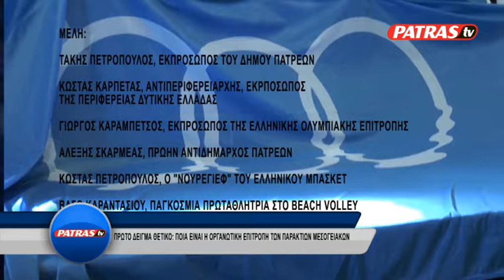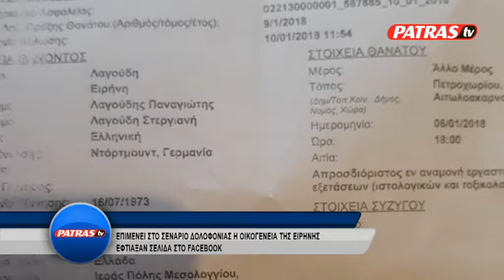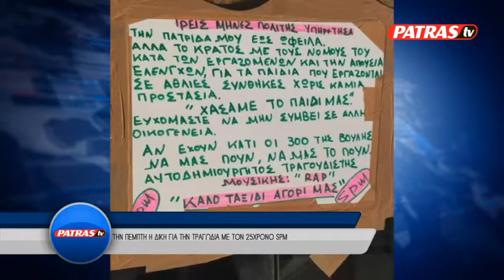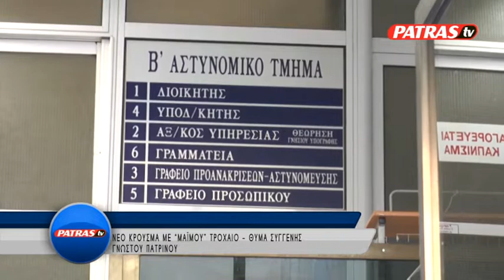KENTRIKO 23 01 2018